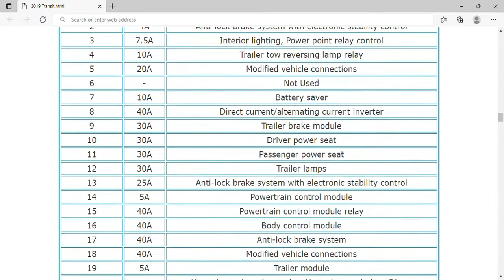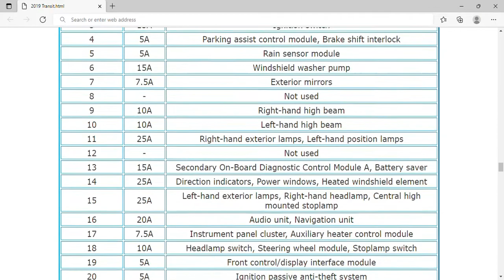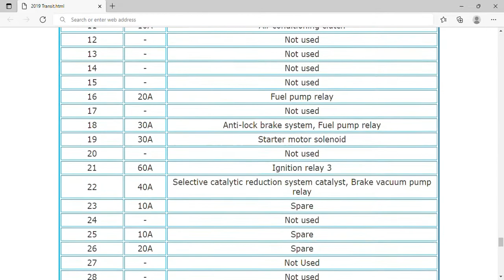2019 Ford Transit Fuse Box Info | Fuses | Location | Diagrams | Layout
2019 Ford Transit Fuse Box Info | Fuses | Location | Diagrams | Layout